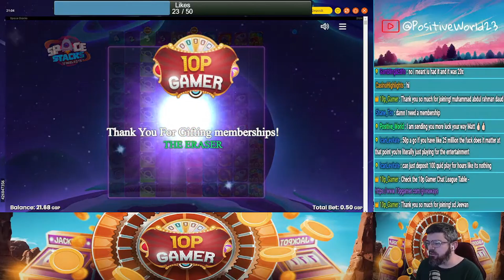THIS SPACE STACKS GAME HAS MASSIVE MULTIPLIERS!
Follow The 10p Gamer Channel!

Responsible Gambling
Before we dive into the gaming and gambling on this channel, I want to emphasise the importance of responsible gambling. That’s why on the 10p Gamer Channel, we play on very low stakes and play for fun!
Please keep in mind that gambling should always be approached with caution and within your financial means. Set a budget and stick to it. Never wager more than you can comfortably afford to lose. If you ever feel that your gambling habits are becoming problematic or affecting other areas of your life, seek help and consider setting limits to ensure your well-being.
Gambling should be about enjoyment, excitement, and responsible decision-making. Let's have an amazing time together, celebrating the fun of the casino world while keeping our heads in the game and maintaining a healthy balance.
- If gambling has become an issue, please visit GAMSTOP for more support and advice
- You can also seek help at Gamban, where you can consider self-exclusion
- Also, check out for further help and support.
Remember, the ultimate goal is to have fun and share exciting gaming experiences. So let's play responsibly, support each other, and keep the entertainment flowing!
Mr 10p!